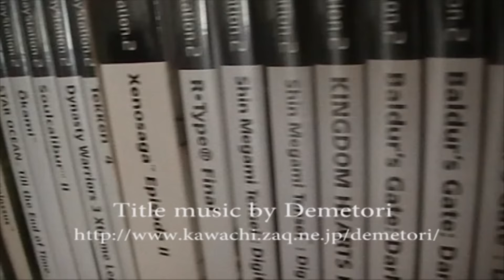five favourite villains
My video response to Dave (InfectedFlinch) about my five favourite villains in video games.

Title Music Megaman 3 theme